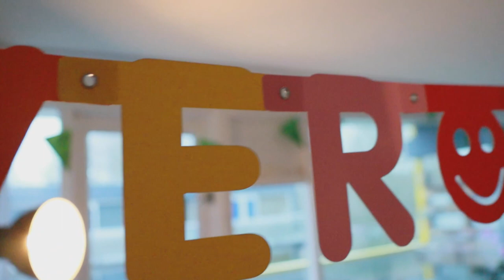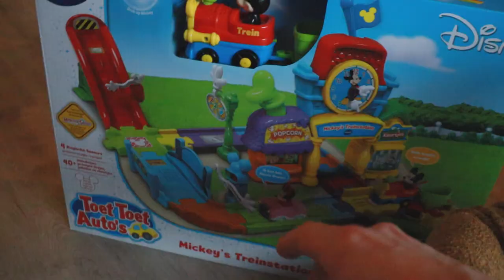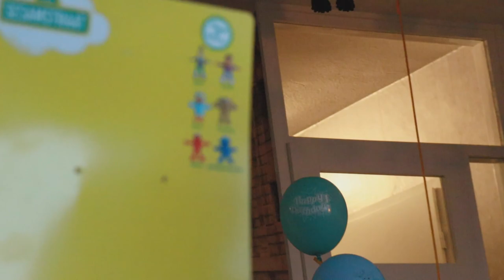JAZZY-SILVER'S EERSTE VERJAARDAG || #236